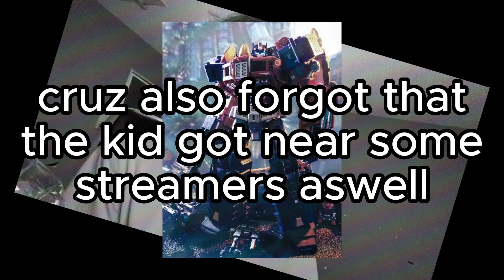These Guys Tried To Get Clout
This is embarrassing news for these guys.